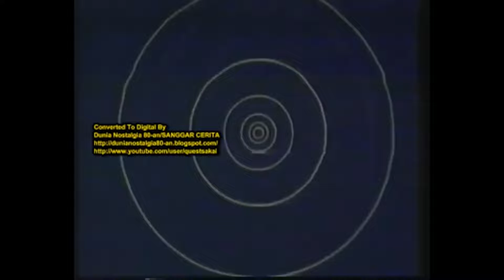TVRI Dunia Dalam Berita Intros since 1973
many indonesian viewers requested me this on my google forms feedback box
also first video made on premiere pro

Intro OBB "Dunia Dalam Berita" dari tahun 1973

Timestamps:

00:00 Intro
00:07 late 70s - 1981
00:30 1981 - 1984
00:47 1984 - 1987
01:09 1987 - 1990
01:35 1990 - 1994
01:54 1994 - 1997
02:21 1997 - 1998 (High Quality image)
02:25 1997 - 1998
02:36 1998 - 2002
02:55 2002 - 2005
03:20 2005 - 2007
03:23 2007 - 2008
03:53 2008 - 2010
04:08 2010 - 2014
04:28 2015 - December 31, 2017
04:52 January 1, 2018 - January 10, 2018
05:32 January 11, 2018 - August 24, 2021
06:13 August 25, 2021 - March 31, 2022
06:56 April 1, 2022 - actual
07:20 Outro

Thanks to Tri Octo Riandi.